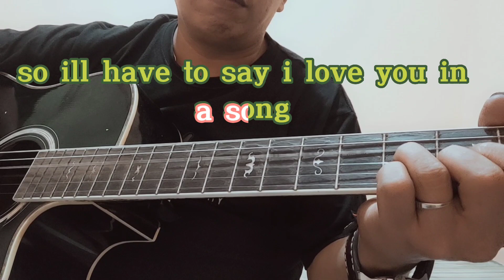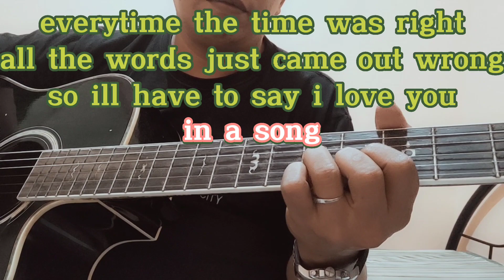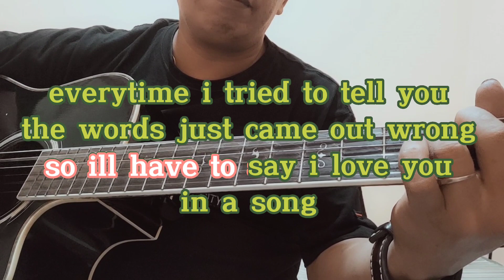All I Have To Say I Love You In A Song (jimcroce)